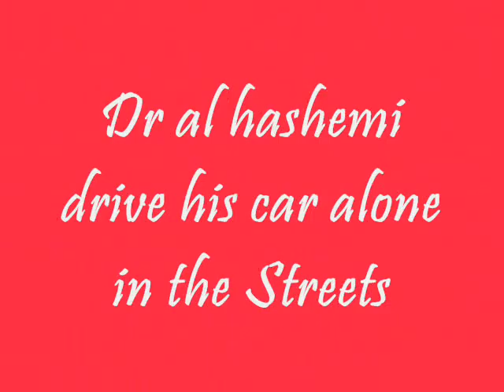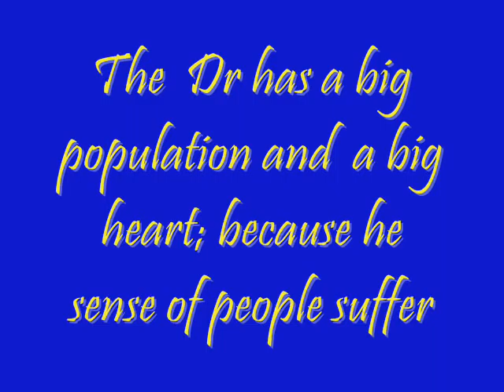the great men in the world dr al hashemi